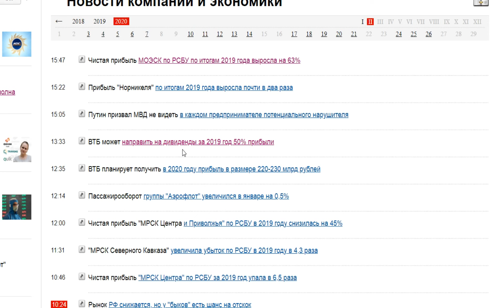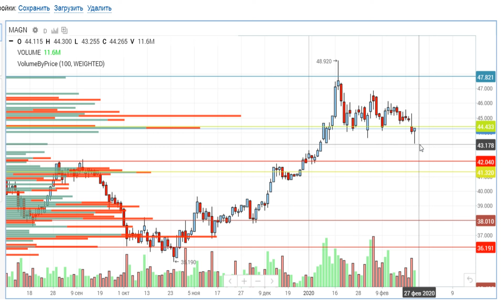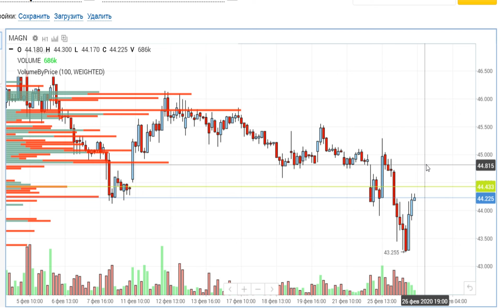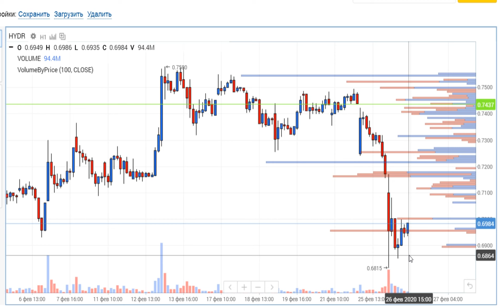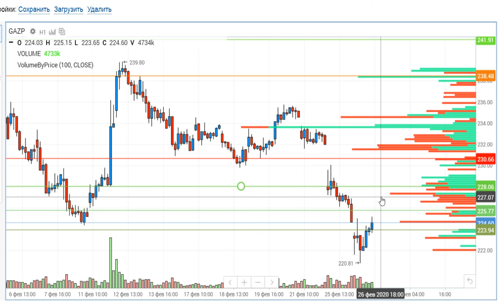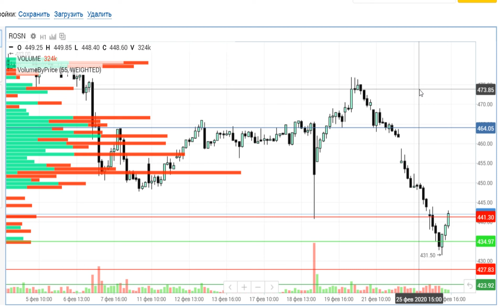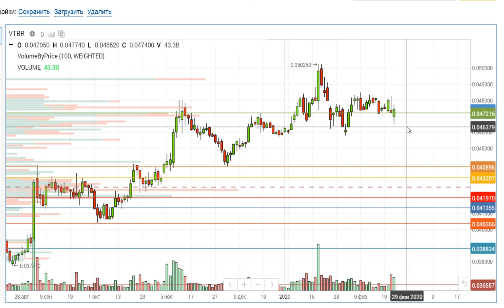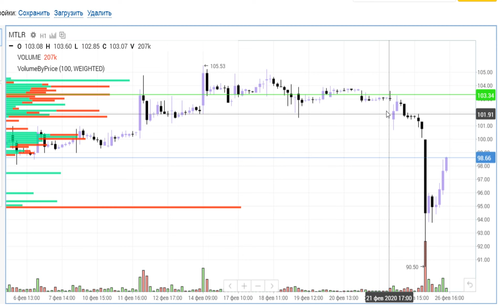ММВБ, СБЕР, ММК, РУСГИДРО, ГАЗПРОМ, РОСНЕФТЬ, Татнефть, АЛРОСА, ВТБ, МЕЧЕЛ, 26.02